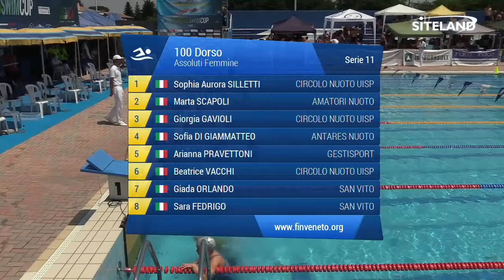100 Dorso Ass. Femminile Agoniste (Serie 11) - 5 Treviso Swim Cup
Atleti partecipanti:
in corsia 1 SILLETTI SOPHIA AURORA (2006) della soc. CIRCOLO NUOTO UISP iscritta con 01:15.15
in corsia 2 SCAPOLI MARTA (2004) della soc. AMATORI NUOTO iscritta con 01:15.07
in corsia 3 GAVIOLI GIORGIA (2006) della soc. CIRCOLO NUOTO UISP iscritta con 01:14.75
in corsia 4 DI GIAMMATTEO SOFIA (2004) della soc. ANTARES NUOTO iscritta con 01:14.60
in corsia 5 PRAVETTONI ARIANNA (2005) della soc. GESTISPORT iscritta con 01:14.70
in corsia 6 VACCHI BEATRICE (2006) della soc. CIRCOLO NUOTO UISP iscritta con 01:15.06
in corsia 7 ORLANDO GIADA (2003) della soc. SAN VITO iscritta con 01:15.12
in corsia 8 FEDRIGO SARA (2003) della soc. SAN VITO iscritta con 01:15.15